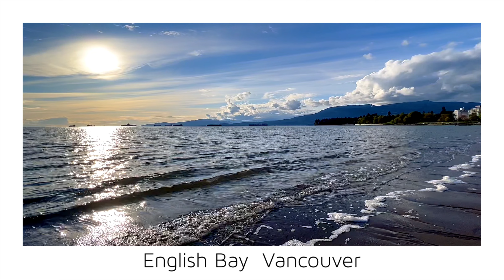【Vancouver -English Bay 11-】🇨🇦 1 Minute